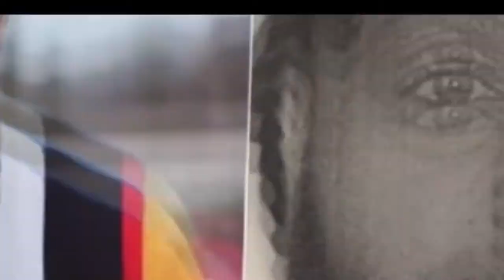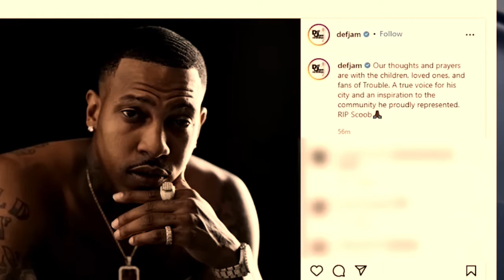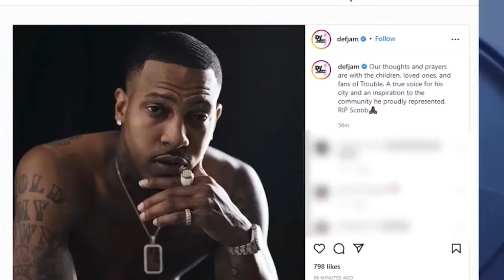He Threw Away His Life Because Of A Girl 🥺🤦‍♂️